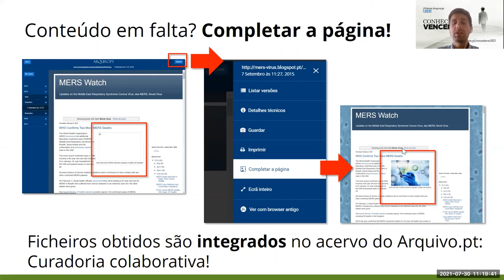Completar a página no Arquivo.pt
Tutorial sobre como completar uma página Web com elementos em falta. Apresentado por Daniel Gomes, Gestor do Arquivo.pt.